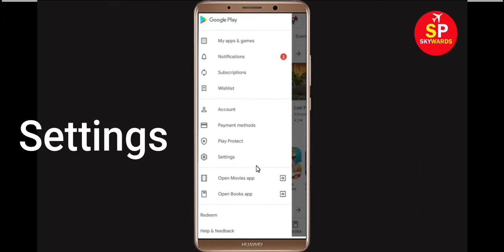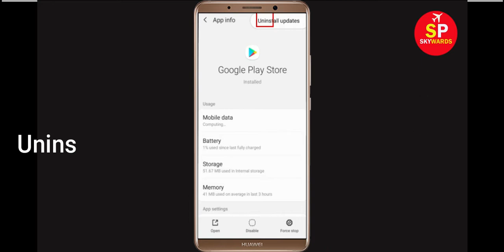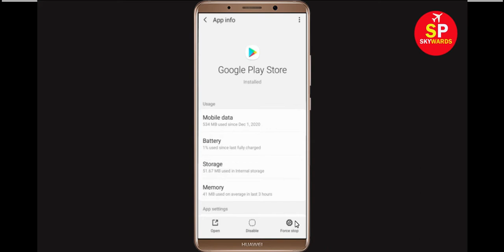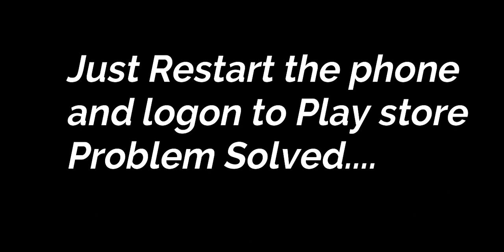Fix Can't Download Crime Files App Error On Google Play Store Problem - Fix Can't Install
If you are facing problem in Google Play Store Can't Download Crime Files App Error then this tutorial will help you a lot to get rid of this issue. So, just follow some stet and do like that and you will be solved your google play store error.